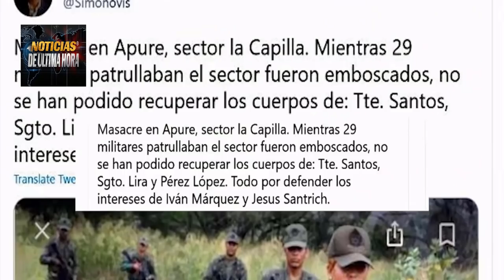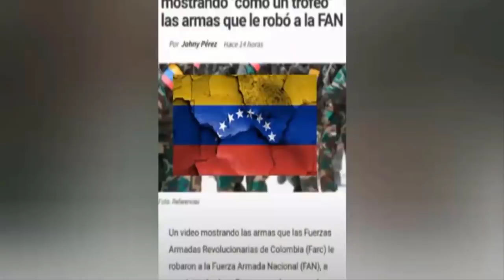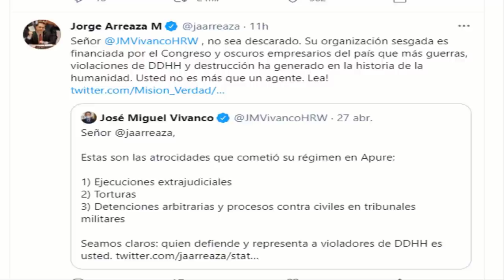Quien estara detras de la rejas